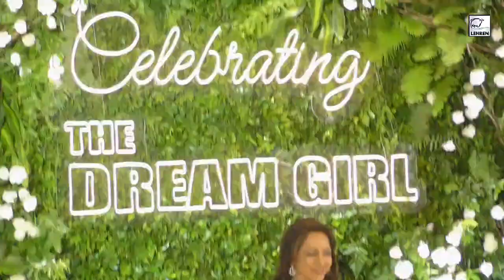Hema Malini's Joyful Encounter With Paparazzi, They Sing 'Happy Birthday' Song For Her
In this heartwarming scene, iconic Bollywood actress Hema Malini is captured in a joyful encounter with the paparazzi. As the cameras flash and the paparazzi surround her, they join together in a spontaneous and heartwarming rendition of the 'Happy Birthday' song.